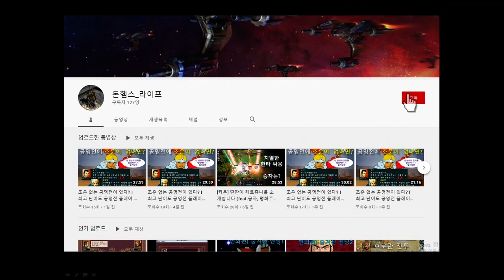신대륙 평정! Ι 대항해시대4 마리아 퍼펙트 클리어 Ι 스토리(41)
지구탐험을 마친 뒤 스토리를 진행 중입니다

시청자 분들 모두 행복한 하루 보내시고